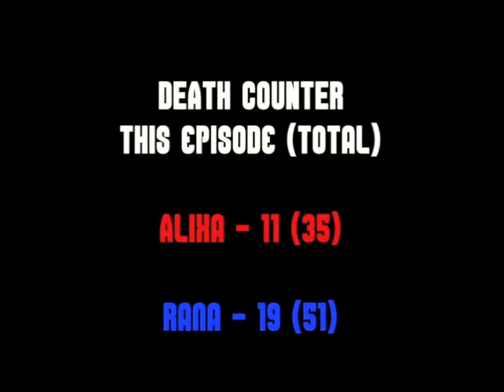Let's Fail! New Super Mario Bros. Wii | Episode 4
"Lefty power, activate!"